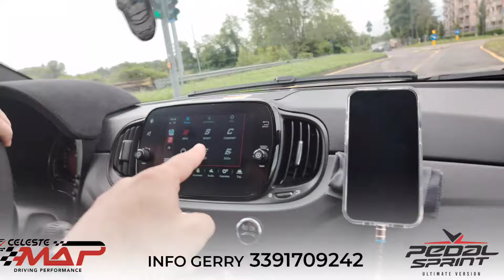Pedal Sprint - 595 competizione 180cv "come rendere felice una persona"